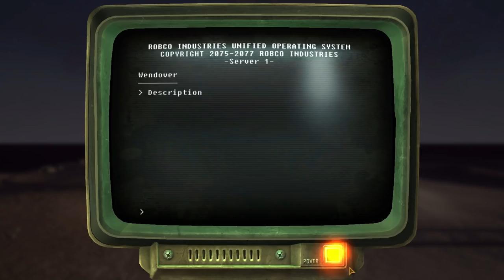New Vegas Mods: Salt Lake Stories - 3 - Angry Nature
Salt Lake Stories by Yossarian and Metzger